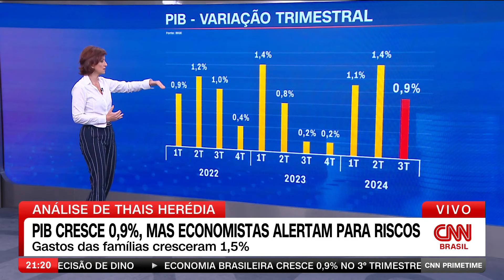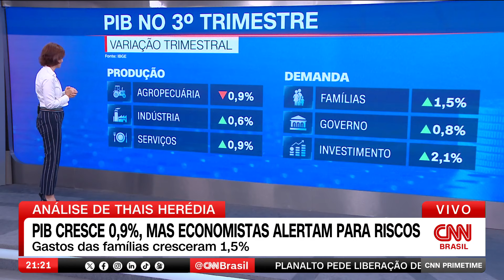PIB cresce 0,9%, mas economistas alertam para riscos | CNN PRIME TIME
A economia brasileira cresceu 0,9% no terceiro trimestre deste ano, segundo o Instituto Brasileiro de Geografia e Estatística (IBGE). O consumo das famílias foi um dos principais motores deste avanço. Apesar da comemoração, economistas alertam sobre riscos e desafios.